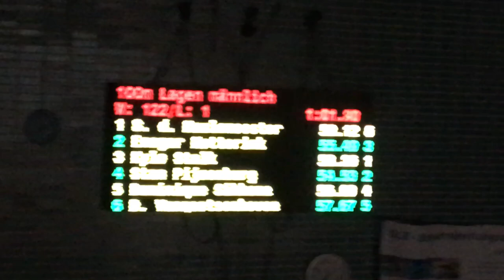ISF Aken '19 - 100 wissel (finale) - Ensger